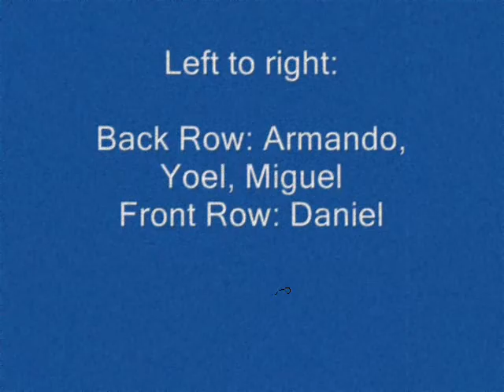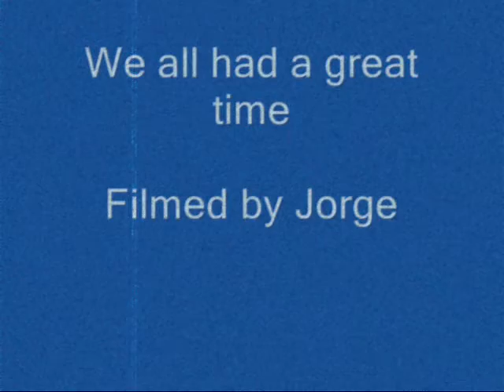2 19 11 spearfishing